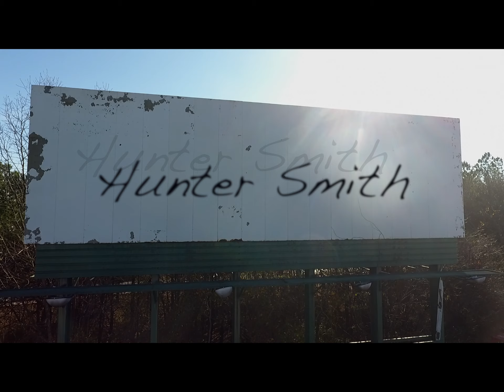Spaghetti Junction Atlanta Ga // Vlog 5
Short film over spaghetti junction.
85, and 285 interchange to go all directions
Sony A7
Final cut pro X
wsb2 News Helicopter